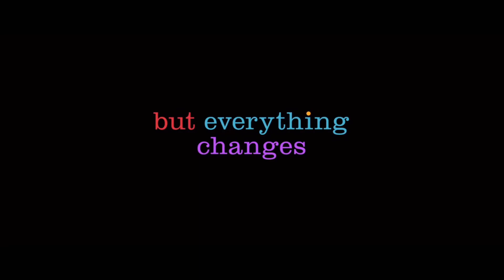映画『インサイド・ヘッド2』予告映像